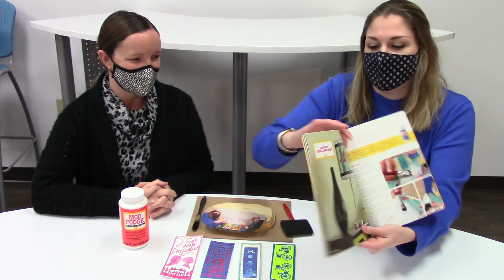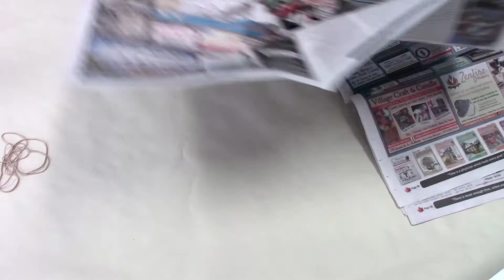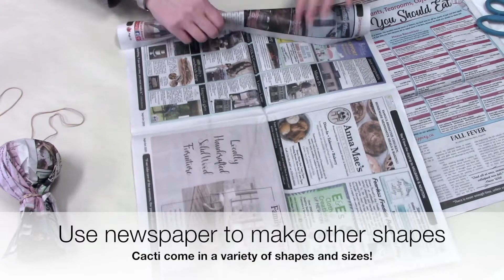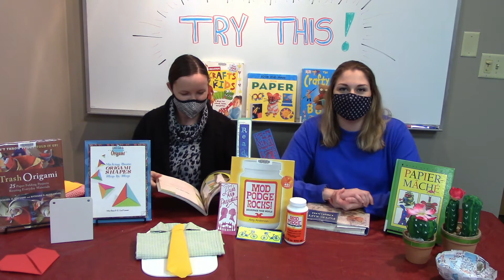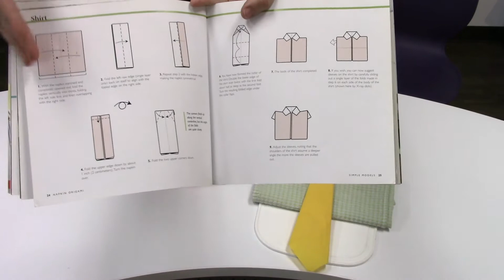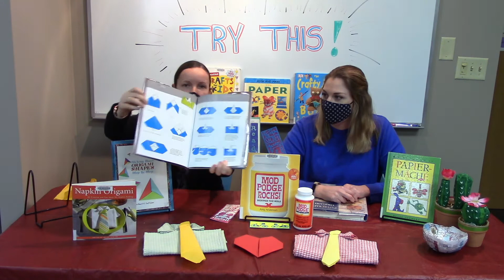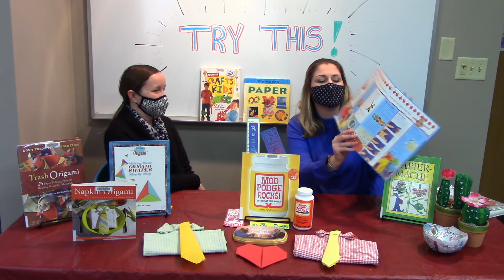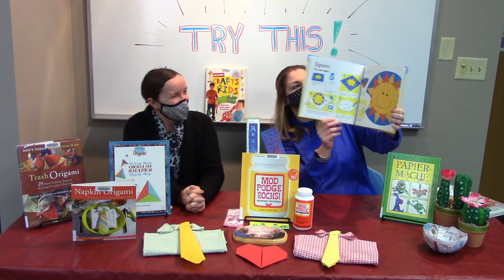Try This! Playing with Paper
Have you ever wanted to try something new but didn't know where to start? Our library collection has hundreds of hobby books to discover for all ages, skill levels, and those of us that just want to try something new!

For this video, we are diving into the craft books and playing with paper. Together we will experiment with mod podge, make a "forever cactus" out of paper mache, and try our hand at origami napkin folding!